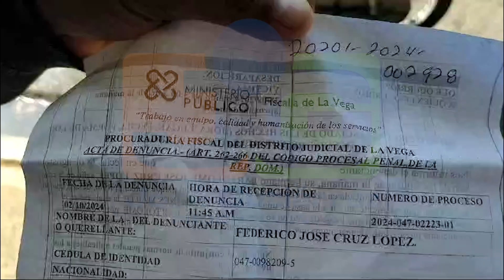Reportan desaparecido en La Vega a Bartolo Cruz